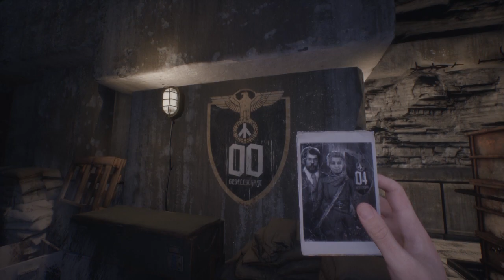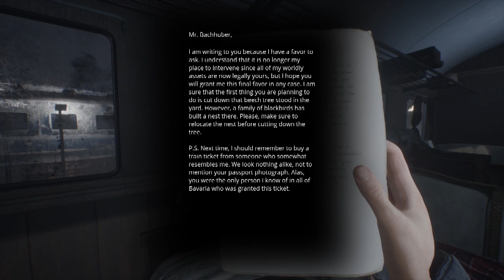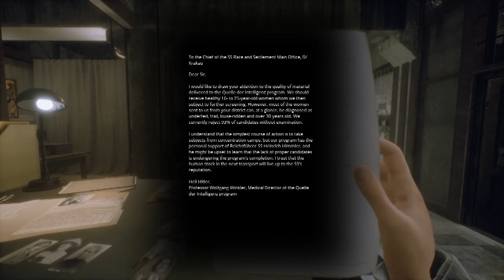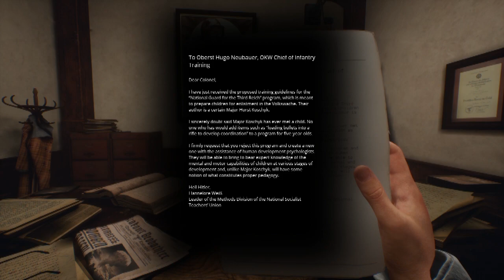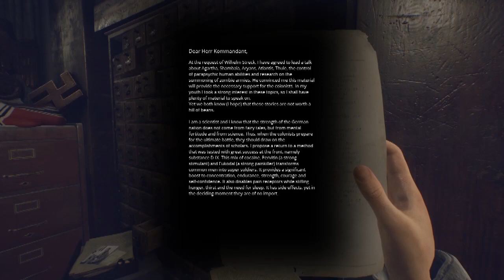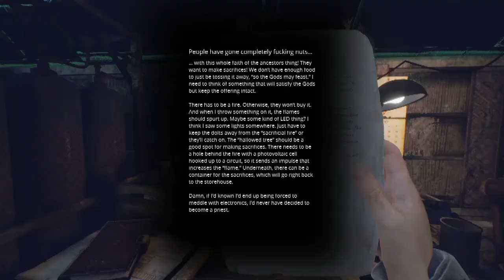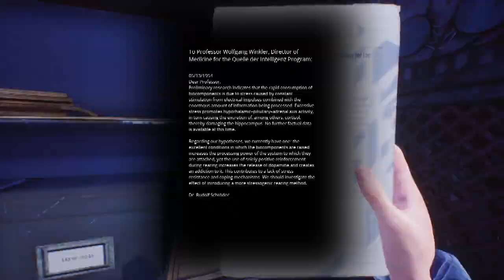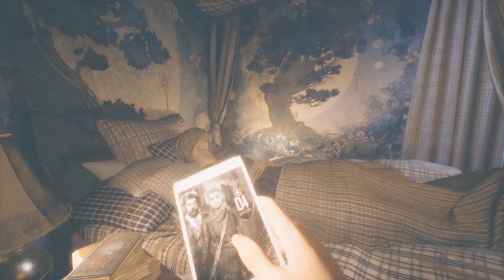Paradise Lost | A Very Nice Party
[Edited by Fergit]